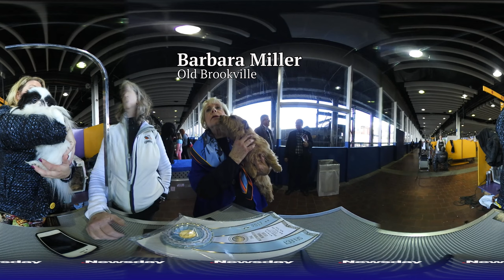Go behind-the-scenes at the Westminster Dog Show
The 141st annual Westminster Kennel Club Dog Show was held at Pier 94 in Manhattan on Monday, Feb. 13, 2017. Enjoy this 360-degree view of the show, which featured about 2,500 dogs as spectators learned about the various breeds. (Credit: Newsday/Chris Ware)